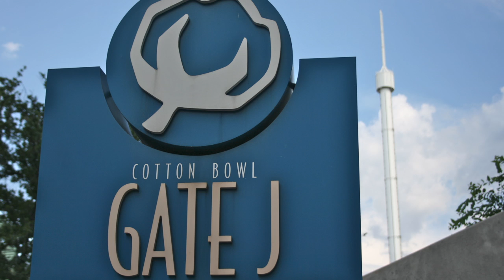Summer Of '67: Dallas Tornado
On July 30, 1966, nine million American viewers tuned in to watch the FIFA World Cup Final on the NBC channel. It was the first stand-alone broadcast of a soccer game on U.S. network television, and England's pulsating extra-time win over West Germany left the audience enthralled.

Within weeks, two groups of North American sports promoters were seeking to tap into soccer's newfound popularity by launching rival professional leagues -- the National Professional Soccer League and the United Soccer Association.

The inaugural USA tournament featured 10 European teams and two from South America jetting across the continent from the end of May to mid-July. Aberdeen, Dundee United and Hibernian arrived from Scotland. Stoke City, Sunderland and Wolverhampton Wanderers represented England. Top Serie A side Cagliari came from Italy boasting Italian national team forwards Roberto Boninsegna and Luigi Riva. ADO Den Haag traveled from the Netherlands, Rio state champions Bangu from Brazil and Cerro from Uruguay. Glentoran and Shamrock Rovers, two semi-professional clubs from north and south of the Irish border, completed the line-up.

Legendary Wolves striker Derek Dougan led his team to the Western Division crown under the guise of the Los Angeles Wolves. Aberdeen, representing the Washington Whips and boasting U.S. President Lyndon B. Johnson as a season ticket holder, won the Eastern Division with a young team including future Manchester United captain Martin Buchan and American college soccer coaching guru Bobby Clark.

The Wolves and the Whips produced an epic encounter at the Los Angeles Memorial Coliseum on July 14, 1967 to determine who would become the first, and ultimately only, United Soccer Association champions.

It was the greatest soccer final played on American soil.

"Summer Of '67" charts the story of the tournament's creation and demise, and recalls the experiences of its participants including Buchan, Clark, former Hibernian and Liverpool midfielder Peter Cormack, Stoke legend Terry Conroy and ex-Dundee United trio Mogens Berg, Jackie Graham and Donald Mackay.

Sixteen players from eight clubs share their memories of the capers, the gimmicks, the celebrity brushes and the games that combined to provide them with the trip of a lifetime.